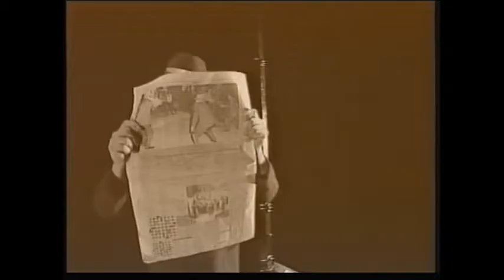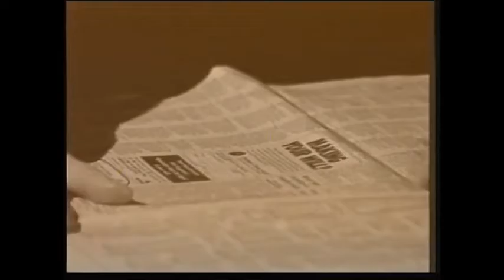Art Attack - Series 4, Episode 5 (1992) Clip 114: Big Art Attack of Gangster